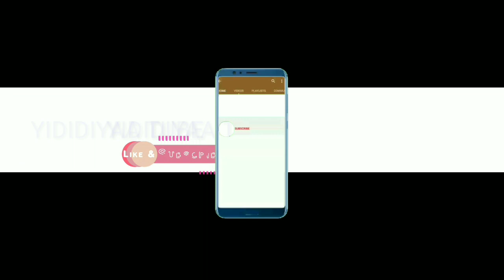B/saa F/taa Qixxeessaa Yaadataa Lallaba Hoosaa'inaa "Inni kun Eenyu"?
.Inni kun Eenyu?
Maatiwwaan waaqayyoo bakkuma jirtanitti nageenyi waaqayyoo isiniif haa bayyatu.

Obsinan Kitesa Yadeta
Toki Yadeta

barnoota wangeelaa EOTC argachuuf Haile tube,Fannoo መስቀል tube,bethel tube,Tewahido Tube,Memihr mireteab,Zemari Tedros Zemedkun Bekele official,Ye mireteab Tube,sambe tube. jala ni argattu kana malees YIDIDIYAA TUBE IRRAA gaffii shakkitoonni kaasaniif deebii kan ta'u waa'ee Iyaasuus kristoos,Dubree maariyaam,Fannoo kan Ergamotaa ,qulqullootaa,waregamtootaa,kan taabotaa,waa'ee tsoomaa,sagadaa,haraarsumma,waa'ee kabaja qulqulloota fi kkf deebisaa ni argattu kanaafu subscribe gochuun matii ta'a barnoota gadhiifamuus hordofaan ergaa keenya.